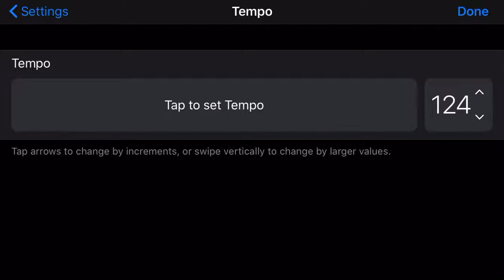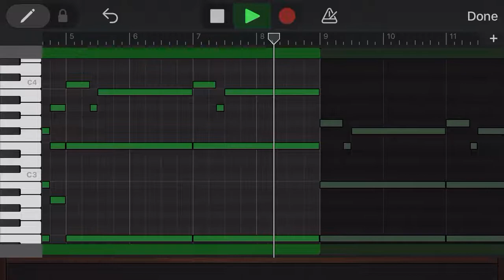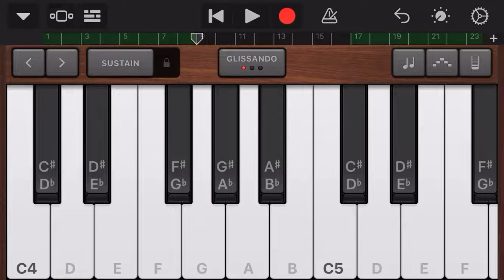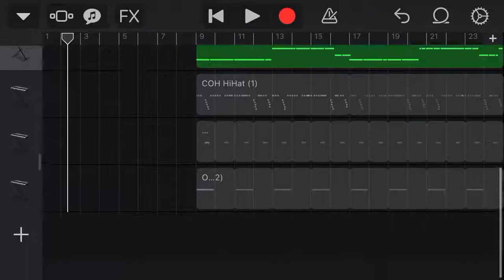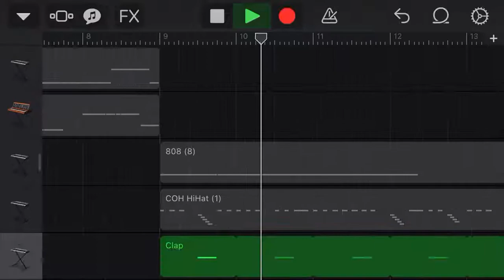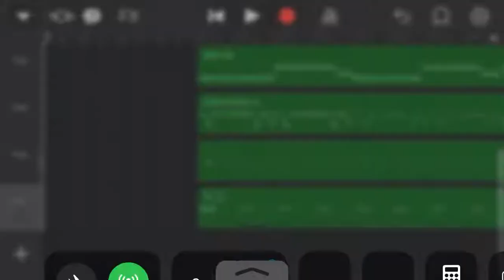How to make Sum 2 Prove by Lil Baby on GarageBand iOS